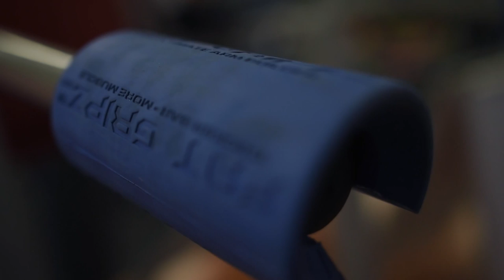GIANT ARMS WITH MARCO LATERZA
►Clienti Italiani :
 10% sul ordine (codice: MARCOIT)

►► ► 20$ OFF ON YOUR SWOLE O´CLOCK ORDER